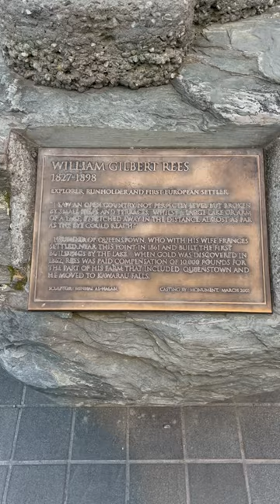Statue William Gilbert Rees 1827-1898 at Queenstown New Zealand 🇳🇿